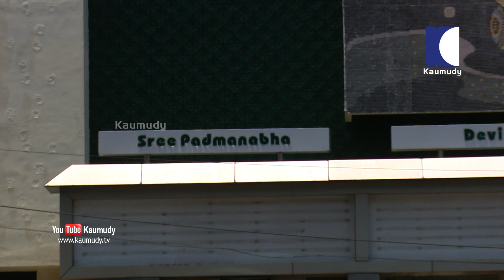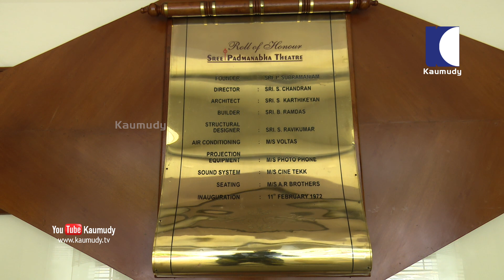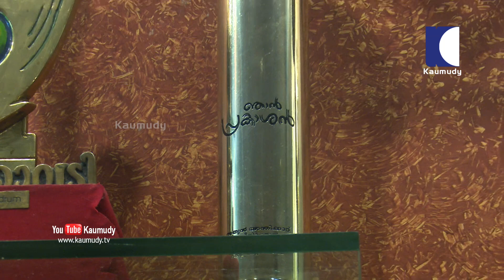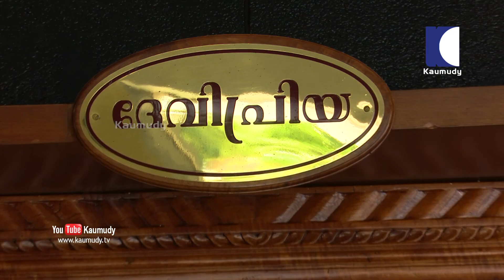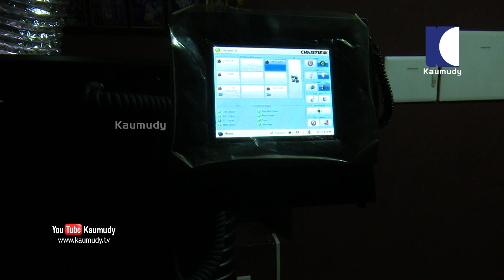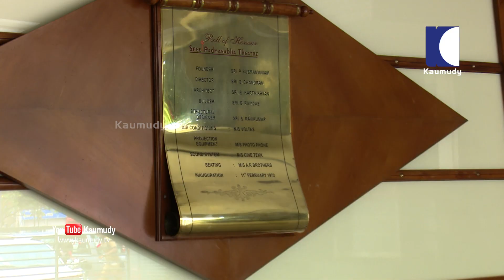The government should also consider theater and theater staff | Girish Chandran